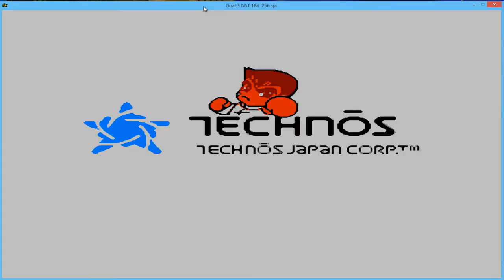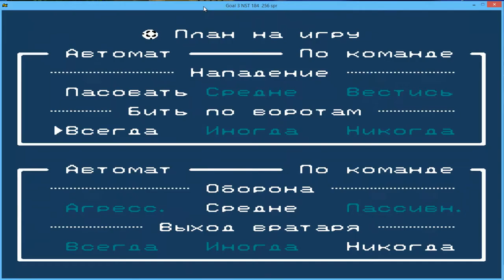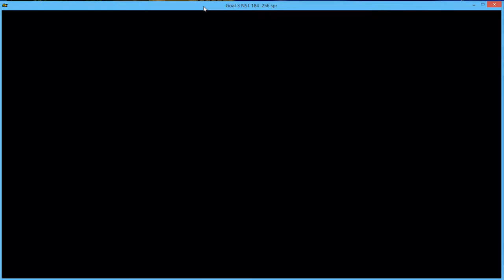Goal 3 Jamlight vs Pixel Angel 6-1